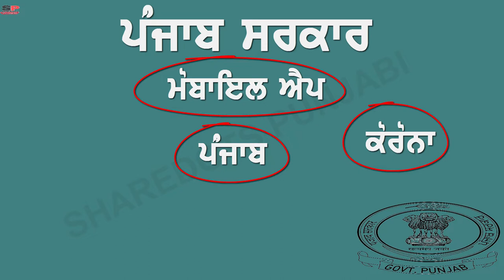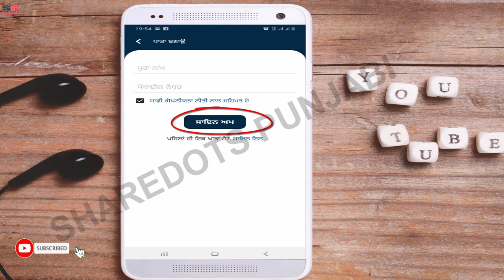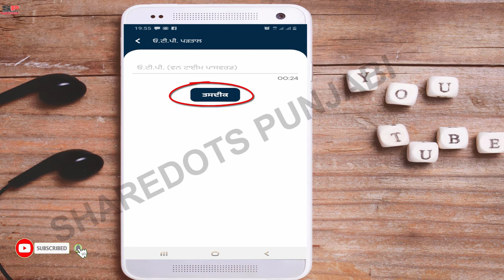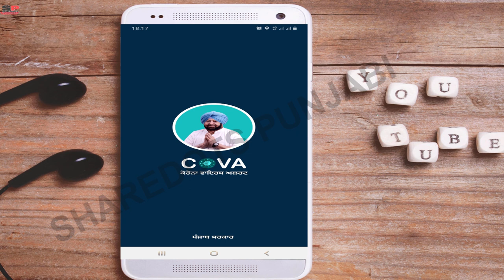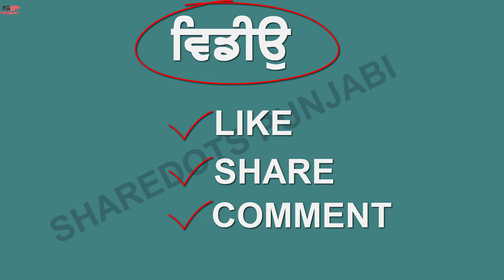How to get doctor assistance on curfew pass, rations, and essentials|| ਕਰਫਿਊ ਪਾਸ || Cova Punjab 2020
ਦੋਸਤੋ ਅੱਜ ਦੀ ਵੀਡੀਓ ਵਿਚ ਅਸੀਂ ਤੁਹਾਨੂੰ  ਪੰਜਾਬ ਵਲੋਂ ਲਾਂਚ ਕੀਤੀ ਇਕ ਐੱਪ  ਬਾਰੇ ਦੱਸਾਂਗੇ। ਜਿਸ ਰਾਹੀਂ  ਤੁਸੀ ਕਰਫਿਊ ਪਾਸ , ਰਾਸ਼ਨ ਤੇ ਹੋਰ ਸਹਾਇਤਾ ਪ੍ਰਪਤ ਕਰ ਸਕਦੇ ਆ।  ਇਸ ਹੋਰ ਵੀ ਬਹੁਤ ਸਾਰੀ ਜਾਣਕਾਰੀ ਆ , ਜਿਸ ਨਾਲ ਅਸੀਂ ਕਰੋਨਾ  ਦੇ ਬਾਰੇ ਜਾਣਕਾਰੀ ਪ੍ਰਾਪਤ ਕਰ ਸਕਦੇ ਆ।  ਇਹ ਕਿਸ ਤਰ੍ਹਾਂ ਹੁੰਦਾ ਆ।  ਜਾਣ ਲਈ ਵੀਡੀਓ ਨੂੰ ਦੇਖੋ।
Friends In today's video we will tell you about a launch app in Punjab. With which you can get curfew pass, rations, and other assistance. There is a lot of information about Corona? Watch the video to go.